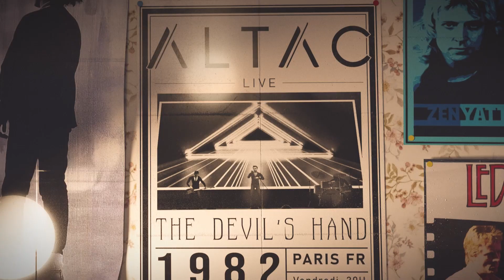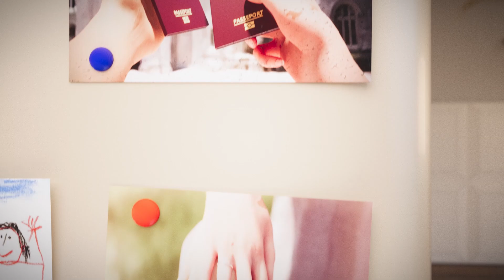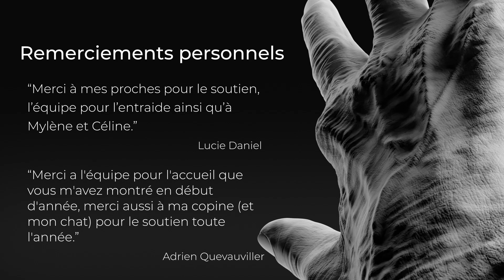MJM Lille Anim3D Film 2023 2024 C'était deux mains